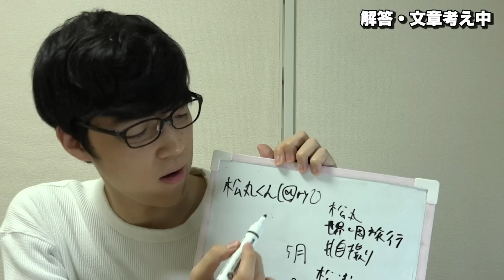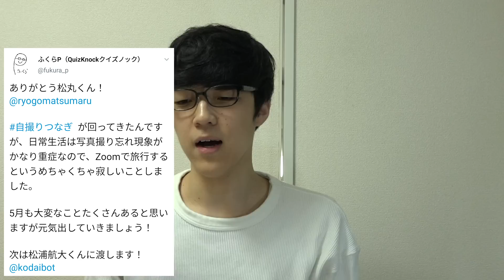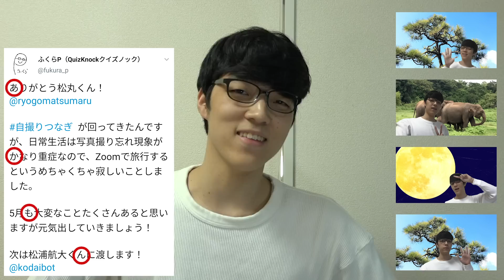【謎解き】誰にもバレずにクイズ出してみた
画像の使用を許諾していただいたみなさま
松丸亮吾さん